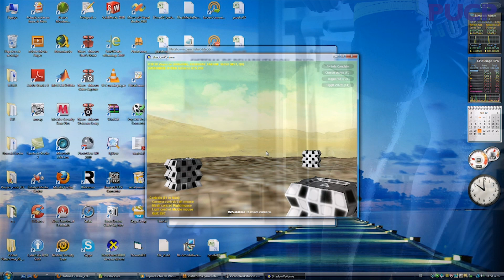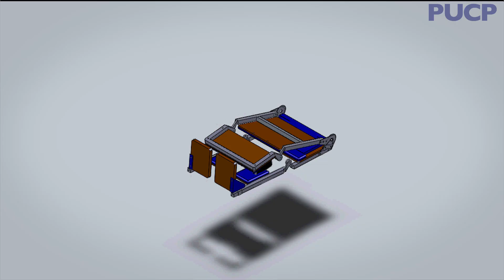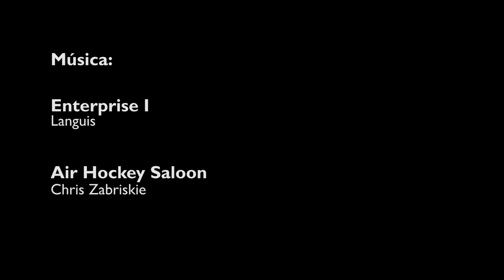Innovador del Año, Dante Elías Giordano, ganador del Premio SINACYT 2014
Conoce al innovador del año, Dante Elías Giordano, ganador del Premio SINACYT 2014.